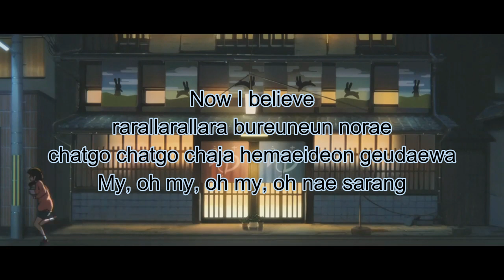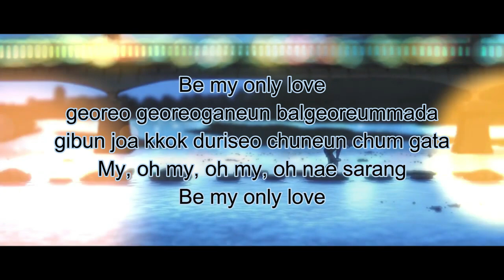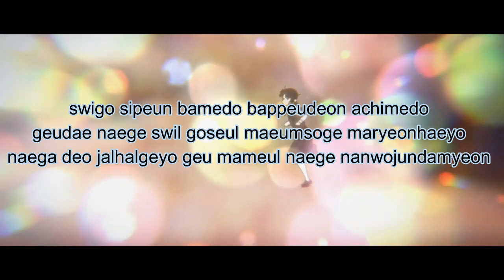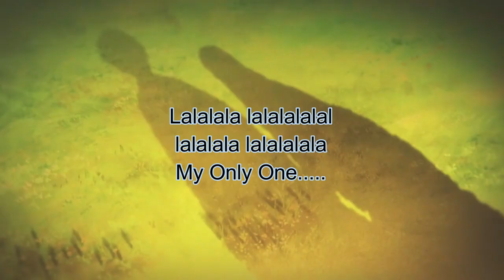COVER ONLY by LEE HI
The song is written and composed by An Shin-Ae, and arranged by Philtre.

It is about an everlasting love for your ‘only one’, that passes the test of times and stays strong. The words express how the protagonist cherishes the relationships. The concept of ‘My Only One’ is explored and put forward.

Accompanying the lyrics, there is a very heartfelt composition with R&B instrumentals to bring out the best of emotions. All of these, yet the MVP of the song is still the singer’s voice.